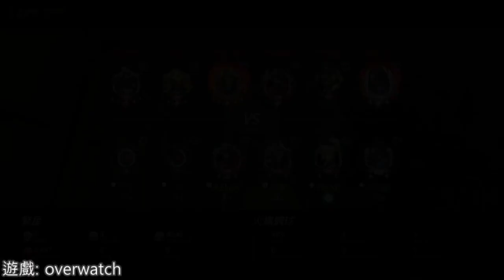【繁星】 Deadly Days、Overwatch 晚上 2019 12 7【6】